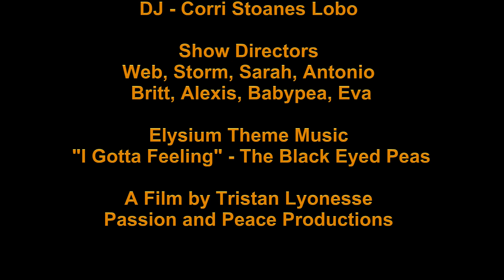Storm Candy Man Elysium Cabaret 9 Nov 2018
Christina Aguilera - Candyman
Choreographer - Storm Bohemian
Dancers - Strom, Liri, Seb, Jo, Melvis, Baby, Jilley, Gracie and Elayn

The Elysium Cabaret -  November 9, 2018
The Empire Room at Copperhead Road